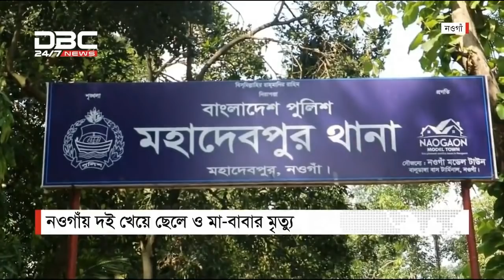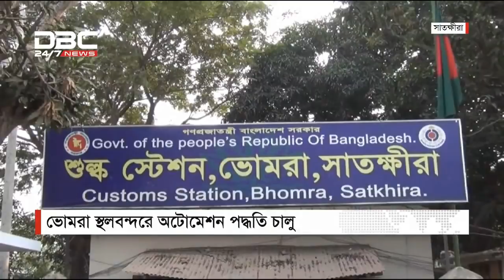ডিবিসি নিউজ দুপুর দু’টার সংবাদ || DBC Daily News || 30/03/19